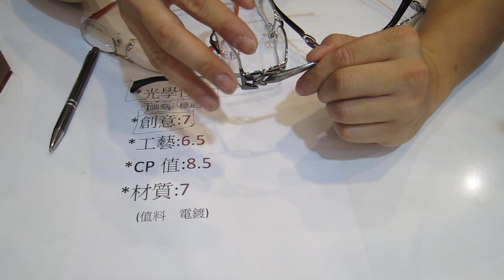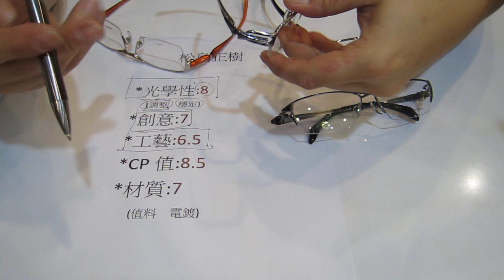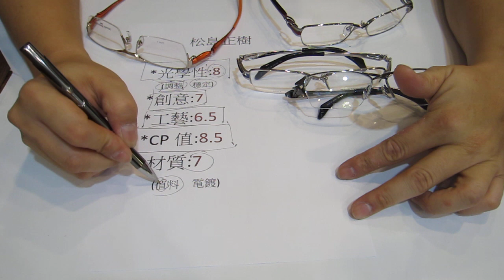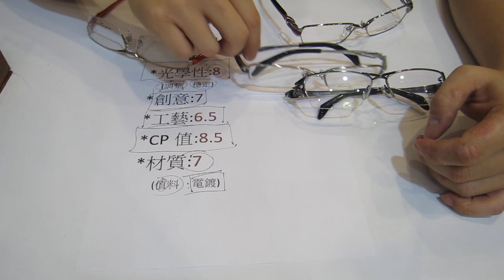【眼鏡品牌專區】176長工閒聊--{松島正樹}鏡框的解析探討